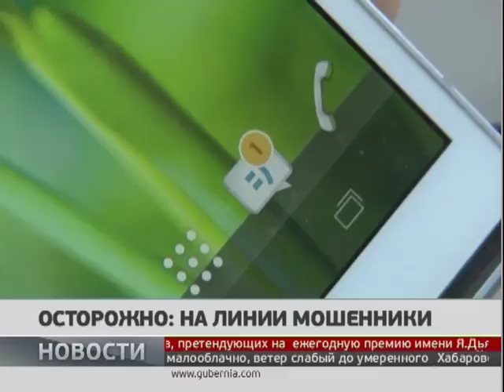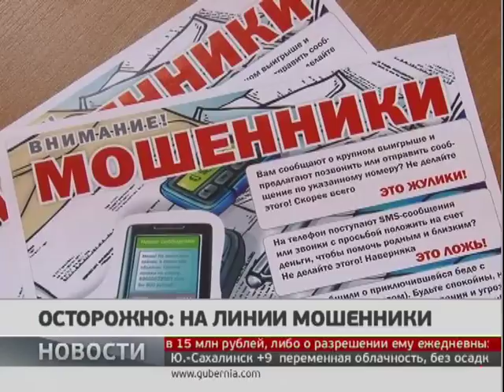Осторожно: на линии мошенники. Новости. 08/04/2019. GuberniaTV